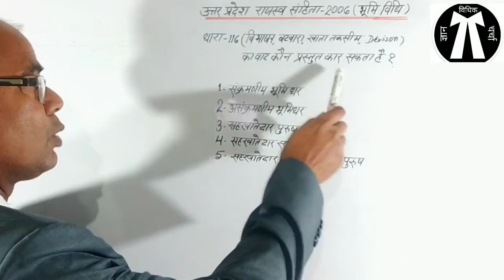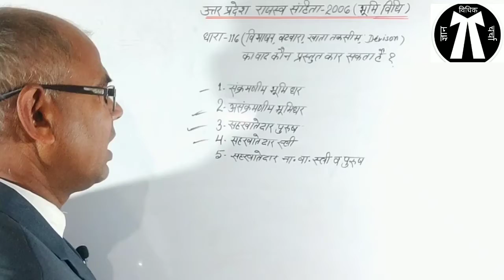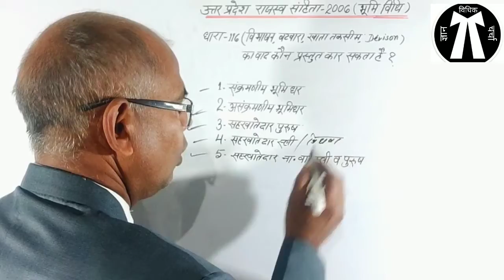उत्तर प्रदेश राजस्व संहिता 2006 धारा-116 बटवारा,विभाजन,Division का वाद कौन प्रस्तुत कर सकता है।